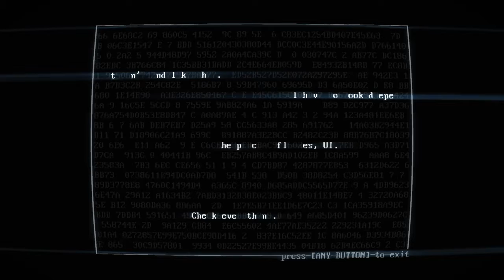Superhot Mind Control Delete Gameplay Part 1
Hey guys, i'm playing a new game on this channel hope y'all enjoy!